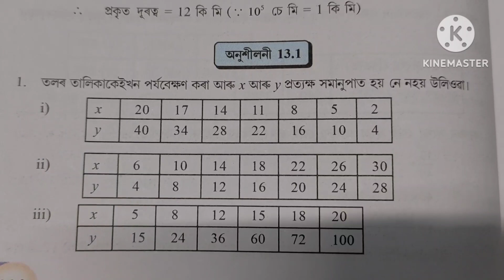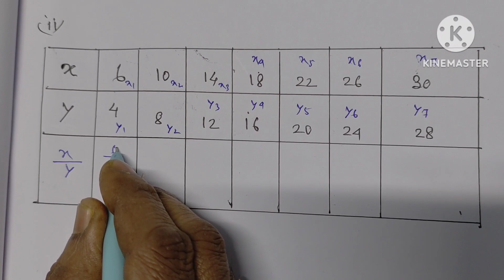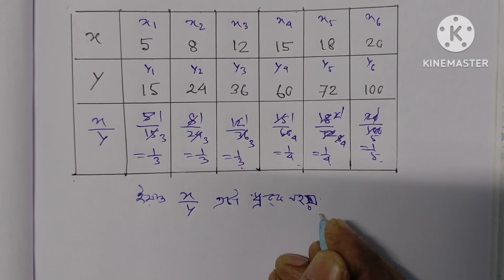অষ্টম শ্ৰেণীৰ গণিত , অনুশীলনী : 13.1, Q. NO. 1 (i), (ii), (iii) ৰ সমাধান। Part-1 (SCERT,ASSAM)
অষ্টম শ্ৰেণীৰ গণিত , অনুশীলনী : 13.1, Q. NO. 1 (i), (ii), (iii) ৰ সমাধান। Part-1 (SCERT,ASSAM) CHAPTER-13, প্ৰত্যক্ষ আৰু ব্যস্ত সমানুপাত